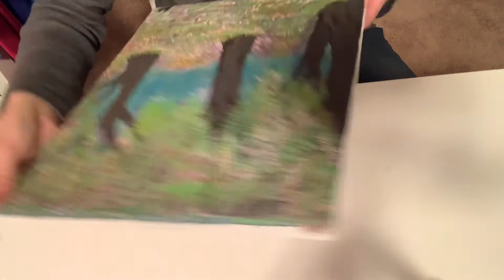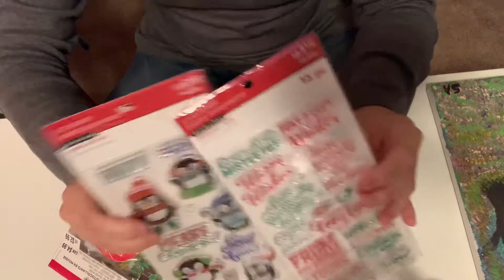BEAUTIFUL PAINTING FROM “Country Girl First”& HAUL FROM THE THRIFT STORE$ DOLLAR GENERAL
Hugs 🤗

“THIS VIDEO IS MADE FOR ADULTS 18 YEARS OF AGE OR OLDER”